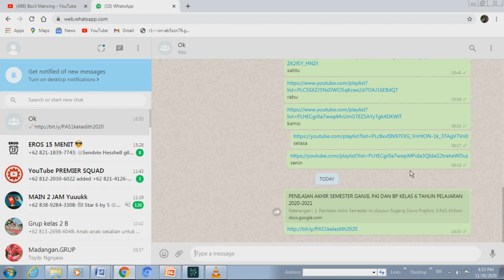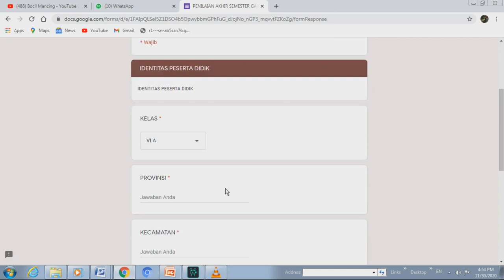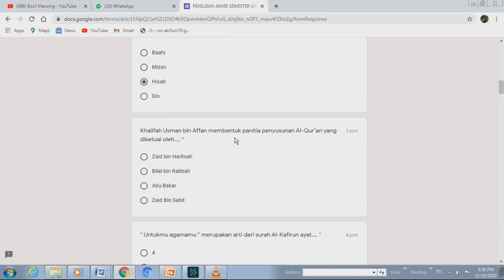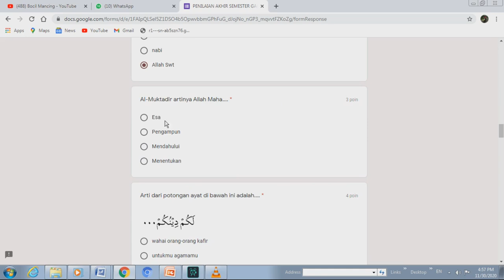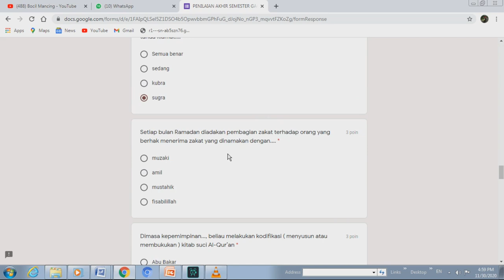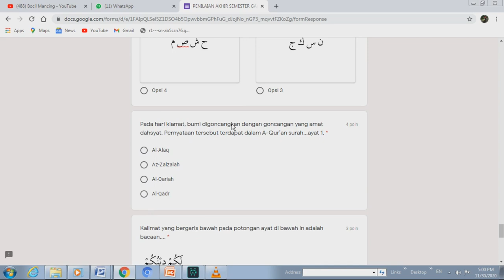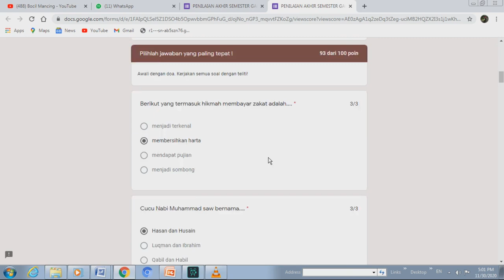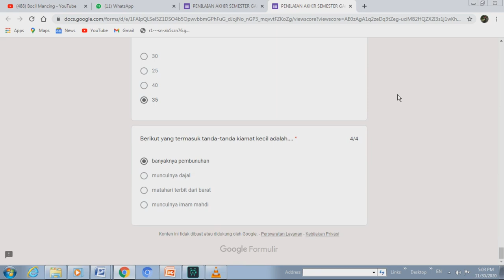Latihan mengerjakan Soal PAI dan BP kelas 6 Semester 1 tahun 2020 2021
Latihan mengerjakan Soal PAI dan BP kelas 6  Semester 1 tahun 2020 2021. Soal melalui google form yang dishare melalui WA group oleh guru PAI atau bisa dilihat di kolom deskripsi video ini. Selamat mengerjakan.
soal PAS semester 1 kelas 6